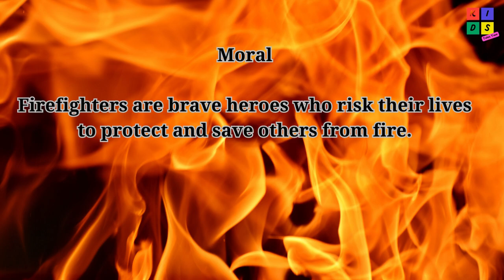👨‍🚒 Short Story 👩‍🚒 | 👨‍🚒 Moral Story 👩‍🚒 | 👨‍🚒 Burning Hearts: Stories of Fearless Firefighters 👩‍🚒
Hello Friends,

Welcome To Kids Tales Time,

In this video, Firefighters are brave heroes who work hard to put out fires and keep people safe. They wear special gear, rescue people, and deserve our gratitude for their selfless service.

Thankyou,

Kids Tales Time

Attribution Images by Freepik